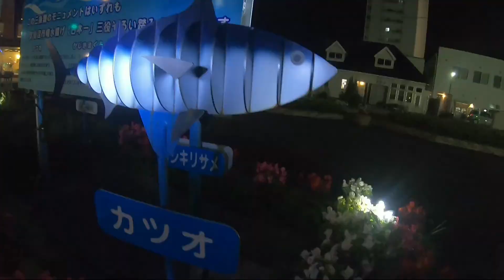strek bertubi tubi ikan dermaga jepang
cara mancing ikan saba
umpan udang kecil
mancing saba di jepang
teknik sabiki
ikan saba dermaga jepang
umpan ikan saba
mancing saba di kesennuma jepang
mancing miyagi ken